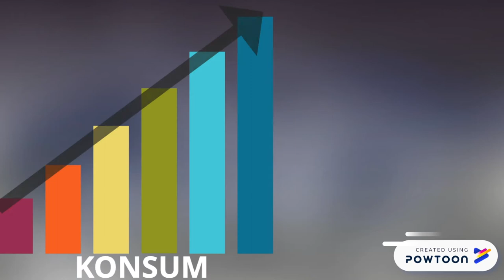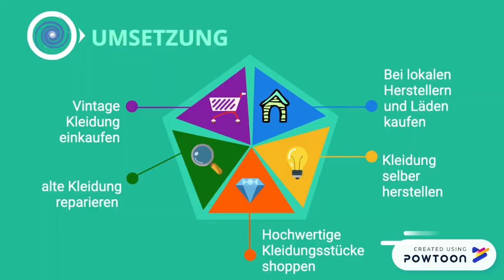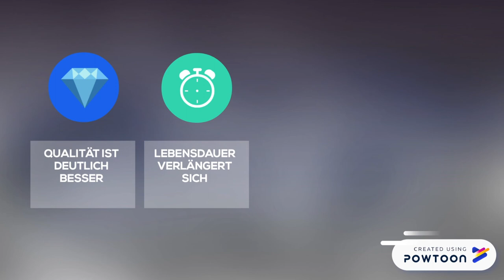Fast vs Slow fashion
In diesem Video erfährst du, was der Unterschied zwischen fast und slow fashion ist.